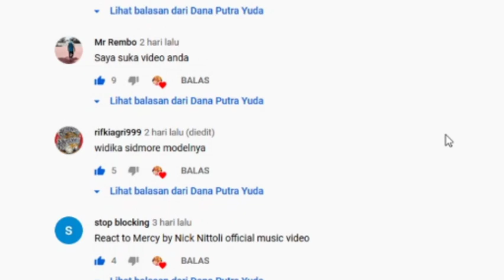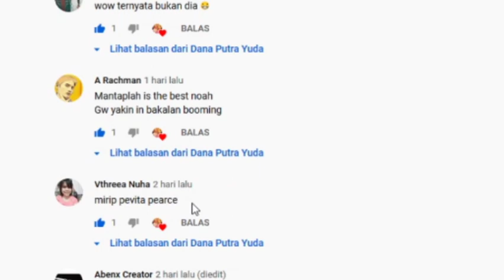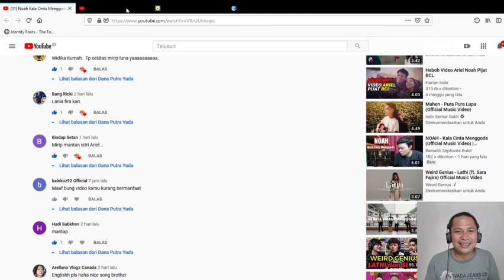Model Video Klip Noah Kala Cinta Menggoda Official Video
Siapa sebenarnya Model di Video Klip  Noah Kala Cinta Menggoda Official Video??
Cek di video ini.